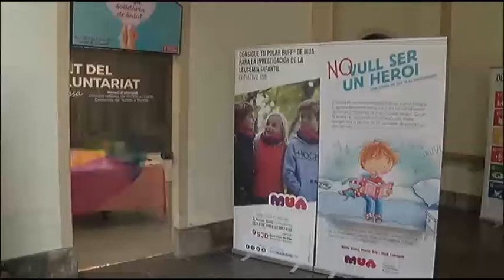Nova edició de la xocolatada solidària, aquest any marcada per la pandèmia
Torna la xocolatada solidària per recaptar fons per a la investigació del càncer infantil, aquest any amb d’altres formats per la incertesa que marca la pandèmia.